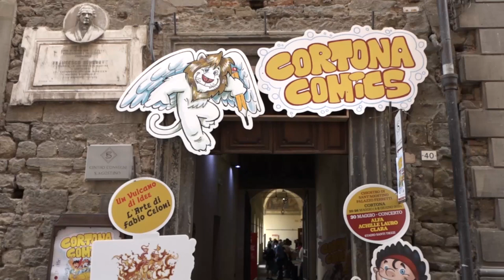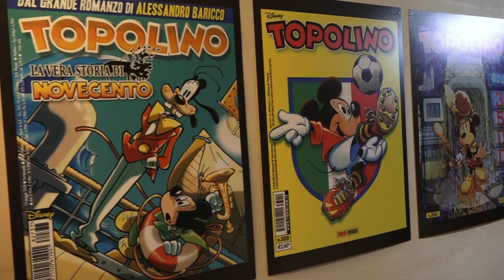Cortona Comics, 4mila ingressi alla seconda edizione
Oltre 4 mila ingressi alla manifestazione, oltre settanta gli artisti e gli autori coinvolti nei due fine settimana, 30 i «talk» con presentazioni, ospitate, premiazioni, incontri e i progetti con le scuole del comprensorio, vero fiore all’occhiello di questa nuova edizione. Numerose anche le interazioni con i post diffusi sui social, anche attraverso le dirette che hanno permesso di seguire a distanza gli incontri pubblici